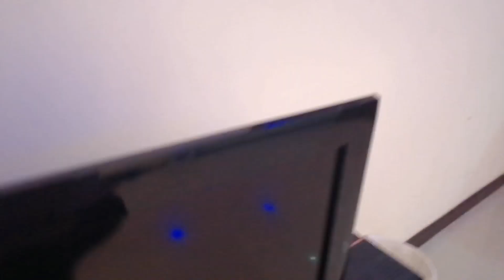Bahrain Lang muna tayu mag bakasyun Mas Malapit Kay sa Pinas!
Overseas filipino workers in Saudi Arabia spending vacation in neighboring Arabia country [Bahrain] watchout the beautiful place the city of Bahrain.
Bahrain,[a] officially the Kingdom of Bahrain,[b] is an island country in West Asia. It is situated on the Persian Gulf, and comprises a small archipelago made up of 50 natural islands and an additional 33 artificial islands, centered on Bahrain Island which makes up around 83 percent of the country's landmass. Bahrain is situated between Qatar and the northeastern coast of Saudi Arabia, to which it is connected by the King Fahd Causeway. The population of Bahrain is 1,501,635 as of May 14, 2023, based on elaborations of the United Nations data, of whom 712,362 are Bahraini nationals.[2] Bahrain spans some 760 square kilometres (290 sq mi),[13] and is the third-smallest nation in Asia after the Maldives and Singapore.[14] The capital and largest city is Manama.